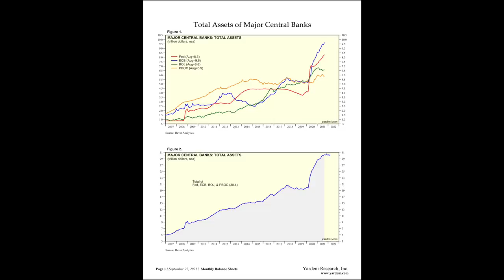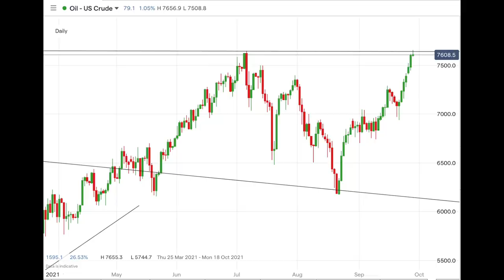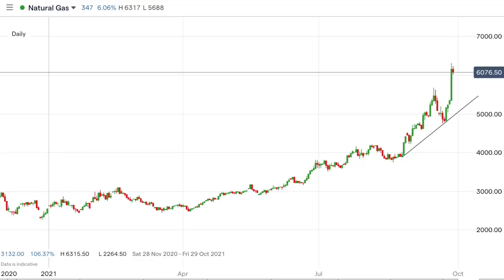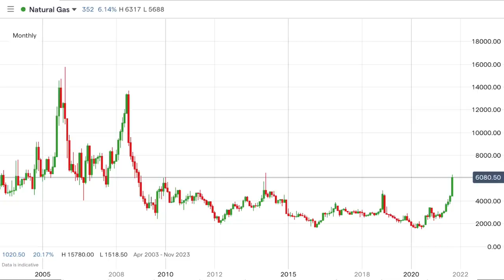World Economy Malfunctioning After $25 Trillion of Counterfeiting.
Today we will focus on the bigger picture and why we are seeing all the economic disruptions worldwide.

All the shortages, bottlenecks, supply-chain problems, rising commodities prices, and more are just symptoms of a failing currency system and over a decade of money printing.